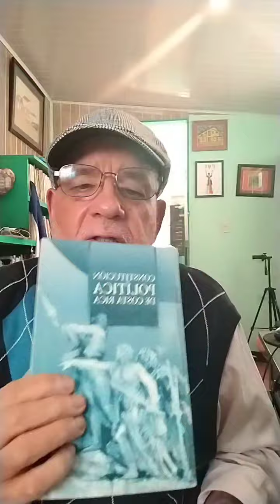El referéndum nos lleva a estudiar el rol del ciudadano en la vida política. ¡ Me acompañan!